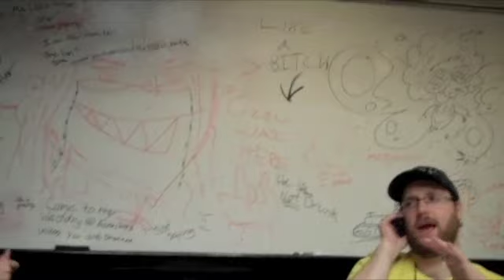LittleKuriboh Calls Me!!!!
HUGE THANKS TO MSDBZBABE FOR MAKING THIS HAPPEN!

Sorry for the one-sided conversation kinda. You can't hear what I'm saying, only LK's responses. I missed the first call initially and got an awesome message from LK, but I immeidately called back and got to talk to him. It was such an honot!!!

 For those of you who know me, you know I have been a huge fan of LK for a long time now. I have gotten quite a few friends into his series and getting the chance to talk to him and befriend him has been something that's been on my bucket list for quite some time now. I am SOOOO happy this happened. I was shaking for like three hours afterward and am still incredibly excited that I had this amazing opportunity.